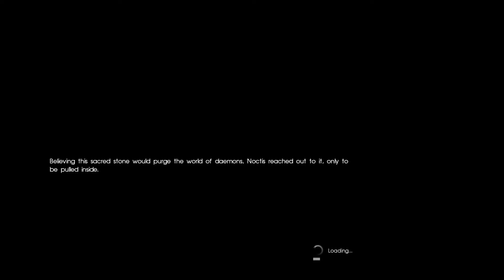FINAL FANTASY 15 Gameplay Walkthrough Part 42 [PS4 1080p] FINAL FANTASY XV - FULL GAME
Final Fantasy XV takes place on the fictional world of Eos. All the world's countries—bar the kingdom of Lucis—are under the dominion of the empire of Niflheim. Noctis Lucis Caelum, heir to the Lucian throne, goes on a quest to retake his homeland and its magical Crystal after it is seized by Niflheim on the eve of peace negotiations between the two nations. However, he soon discovers that the Crystal is at the heart of a much greater threat to Eos, and that his role as the future king is key to averting an apocalyptic event from taking place

Enjoy! :D